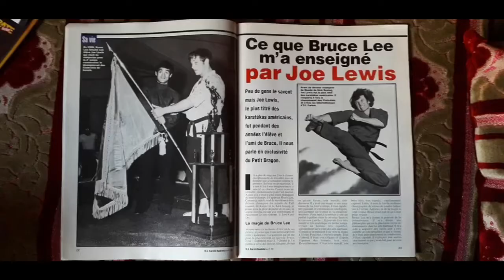看李小龙如何说自己最优秀的弟子~格斗之王JoeLewis。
看李小龙如何说自己最优秀的弟子~格斗之王JoeLewis。他美国最伟大的空手道家，李小龙最称赞的战士，也是他学生里最能打的。